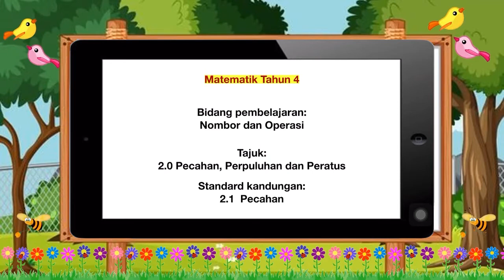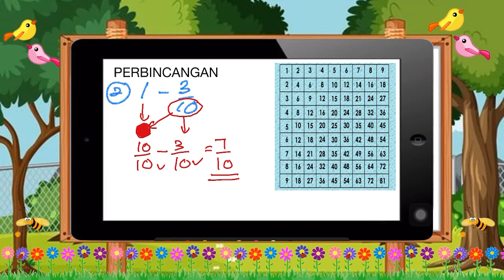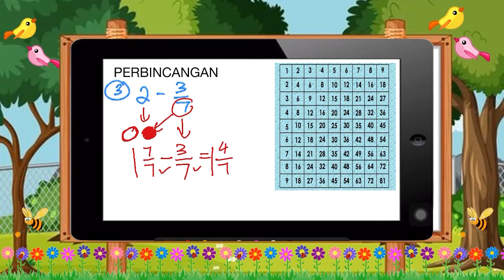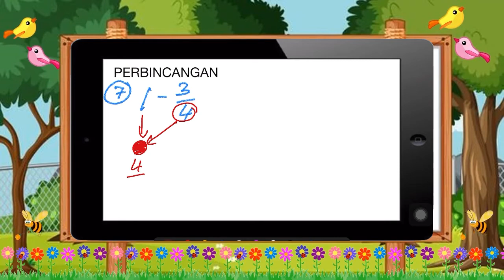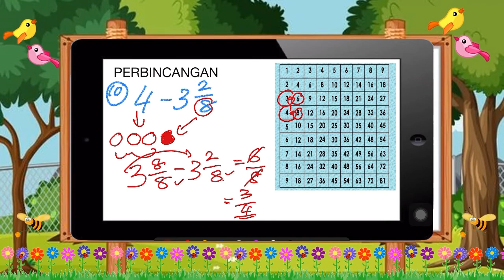Matematik tahun 4 nombor bulat tolak pecahan